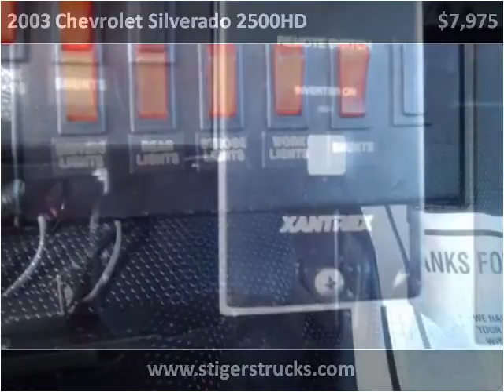2003 Chevrolet Silverado 2500HD Used Cars Frankfort KY